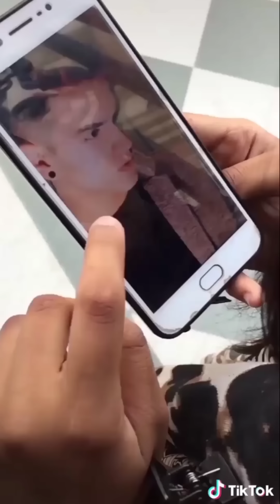Breakup 💔💔💔 Tik Tok Videos || Sad Tik Tok Videos || PART-45